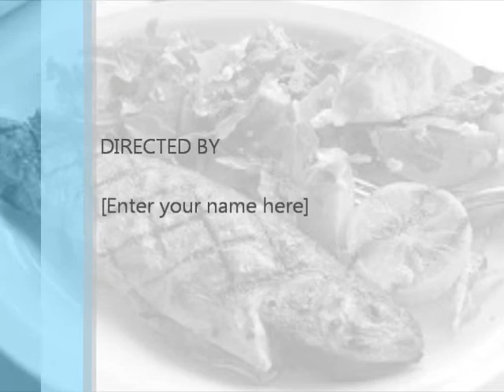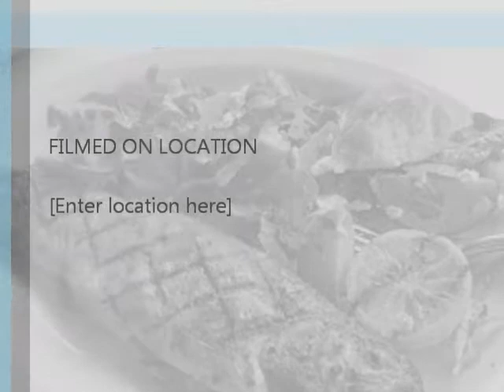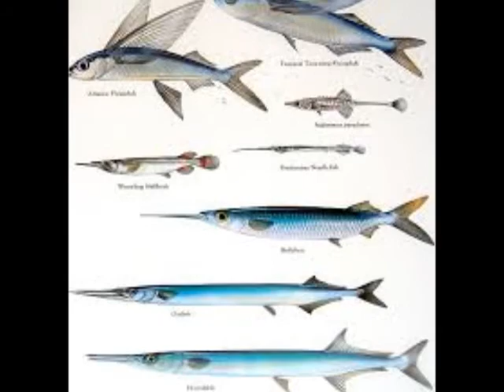jax and balahoo baby j ft marcus